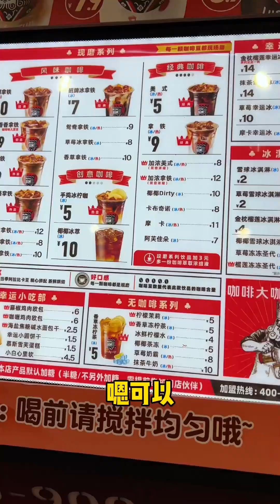甜品脑袋来啦，看见柿子蛋糕、烤地瓜就走不动道了，吃起来很甜，很治愈！【是圆子】